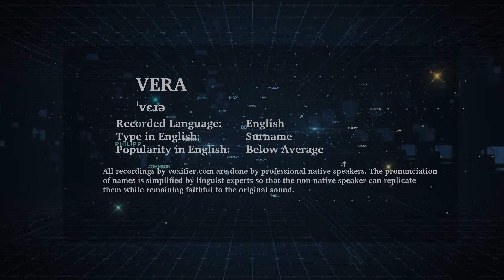How to Pronunce Vera in English - Voxifier.com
This is the English pronunciation, popularity, and phonetics recording of the surname Vera. The same name may exist in other languages with different pronunciations.